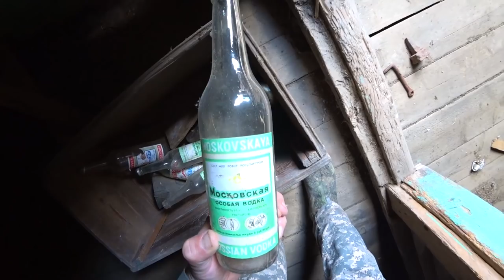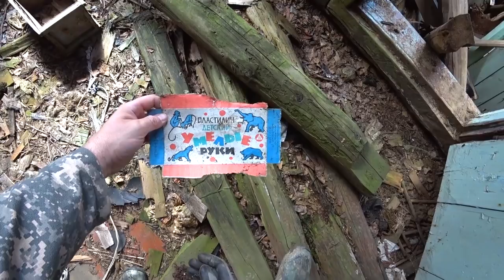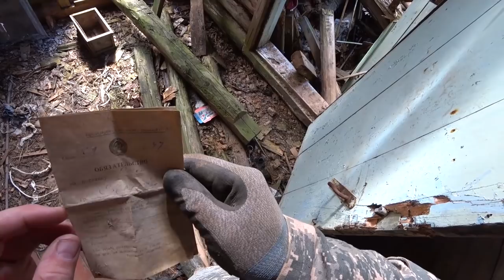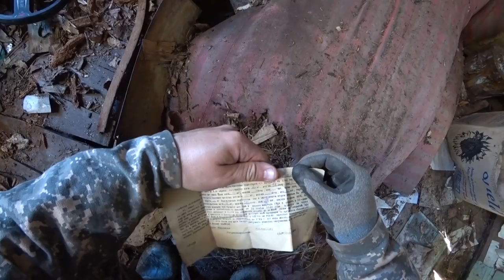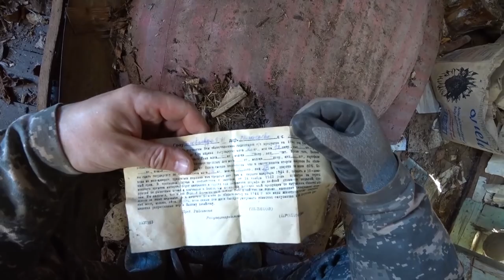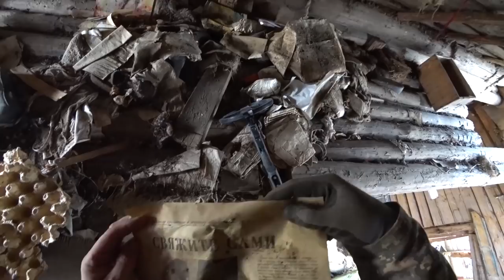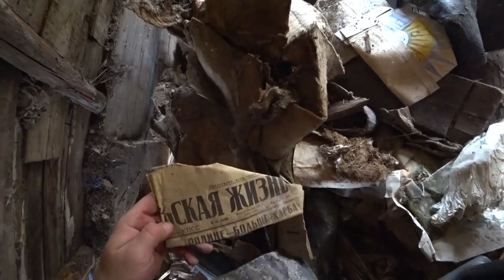Коп по реке, вторая попытка! Заброшенные дома! Мутные истории :) ч1